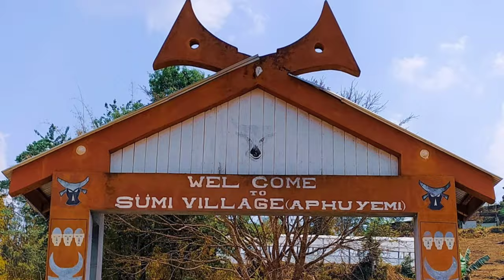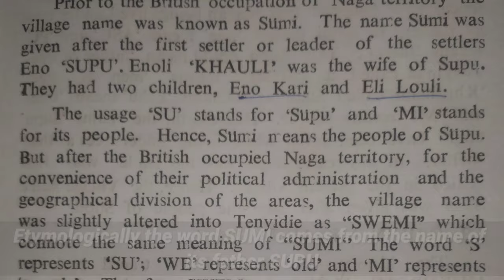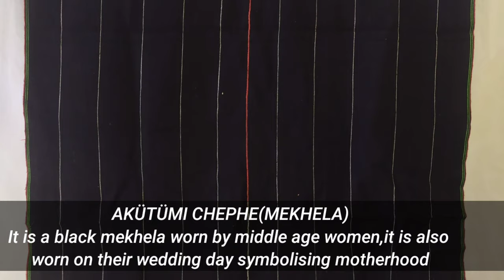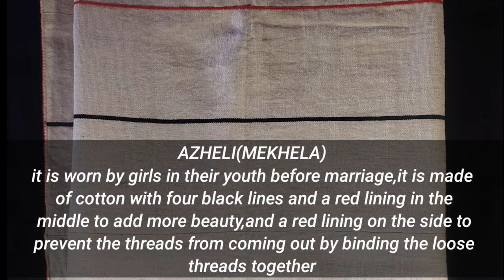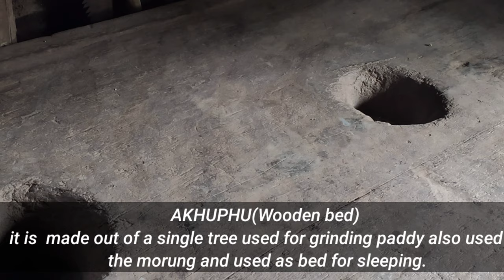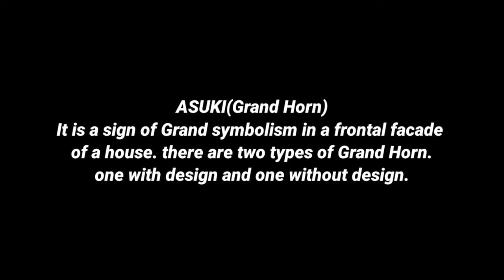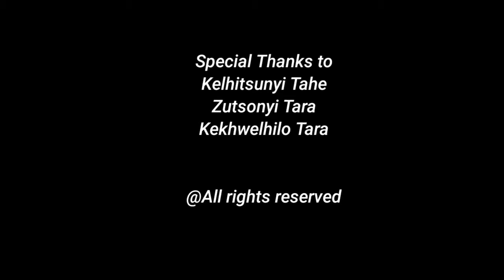SÜMI VILLAGE | A HISTORICAL VILLAGE | DOCUMENTARY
SUMI VILLAGE is one of the oldest village in NAGALAND it is also known as SWEMI village during British rule. ENO SUPU was the FATHER of SUMI people, the word SUMI itself comes from his name.
SUMI being one of the oldest village, the forefathers had given the names of other village according to the historical events, no name was given without a history. It is henceforth in this history the names and meanings are given according to the oral source told to the younger generation.